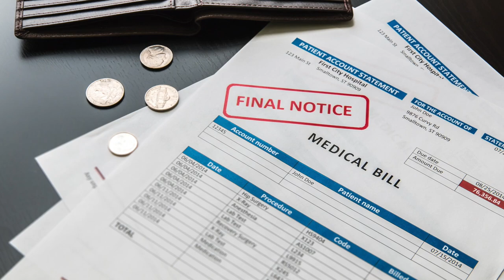Hospital Chain Sues THOUSANDS of Patients For Unpaid Medical Bills